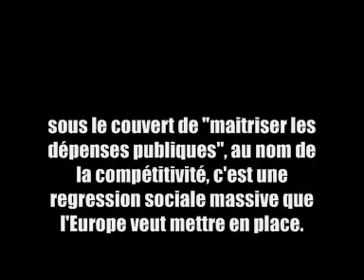comité action europe Blocage Thalys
Une soixantaine de militants syndicaux bloquent un thalys qui transporte les euros-députès à Strasbourg en opposition au Pacte de l'Euro. Le Pacte de l'Euro qui prépare la précarité future des travailleurs en imposant une diminution des salaires, une allongement du temps de travail et un recul de l'âge de la pension.

vidéo: S.Nerina / 6 juin 2011